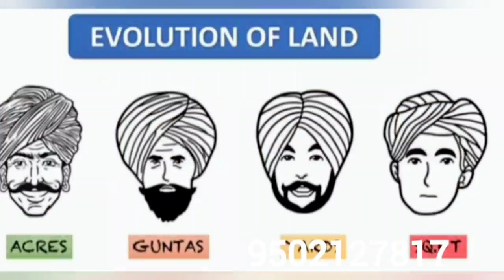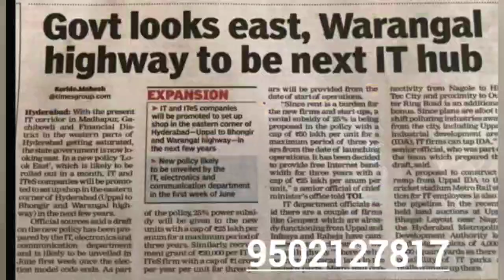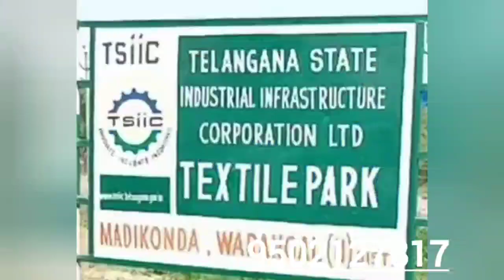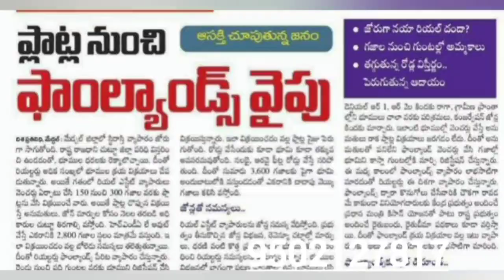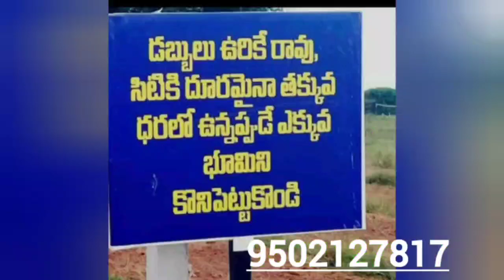5 లక్షల పెట్టుబడితో ఫార్మ్ లాండ్ తో పాటు సంవత్సరానికి 60 వేల Lease Income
*MONTHLY 5,000/- RETURNS on 5.25 LAKHS INVESTMENT*

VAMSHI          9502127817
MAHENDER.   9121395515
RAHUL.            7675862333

OR

👉 INVEST 5.25L & get 5,000/- monthly RETURNS till 50 months

👉 INVEST 6.25L & get 5,000/- monthly RETURNS till 100 months

*LOCATION*
Near ALER - kolanpakka Jain temple  @ pedaramcharla

 *BENIFITS*
👉 Land growth
👉 Crop income 50%
👉 5 lakhs insurance by RAITHU BHEEMA
👉 Rythubandu crop retuns
👉 Genuine Dharani online registration.
👉 *Lease income RETURNS*

💐 *Highlights* .

👉60fts road facing
👉ZP ROAD FACING
👉JANAGAM to SIDDIPET ROAD FACING
👉KYKK road CONNECTIVITY :
Kesara yadadri kolanpaka komuravelli
👉 4 temple joining road .
Warangal highway
👉 2 RAILWAY STATIONS
👉 GREEN INDUSTRY CARRIDORS

FOR A FREE SITE VISIT CONTACT

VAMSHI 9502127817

OR